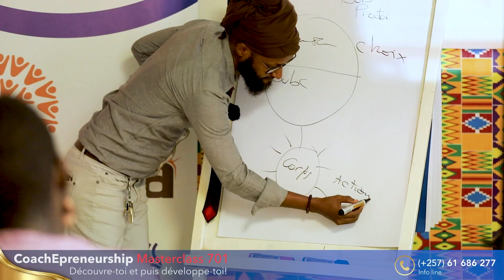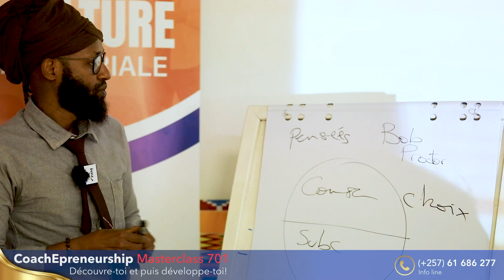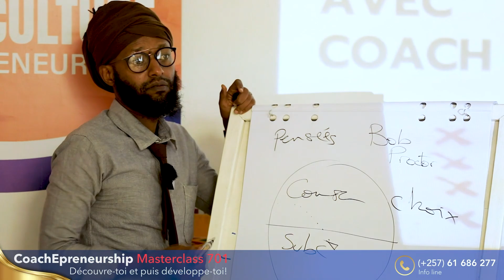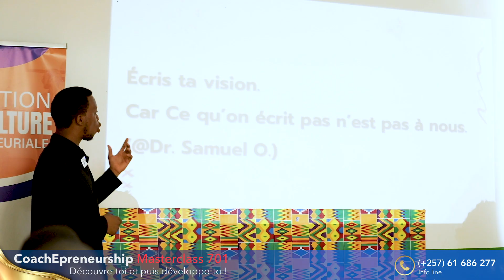Masterclass 701: Coach Hans M. Assisa et Coach Ghislain révèlent tout sur la découverte de soi.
Au cours de la Masterclass 701 énoncé sous le thème Découvre-toi et puis de développe-toi, les coachs Hans et Ghislain ont partagés différentes techniques liées à la découverte de soi et au développement personnel...
Réalisateur(Director) : Jean Calvin NDABIHIMANA
CameraOperators: Jean Calvin & Darcy MWUHIRO
Editing: Darcy MWUHIRO
Lighting: Nina Gloire
Graphics: Darcy